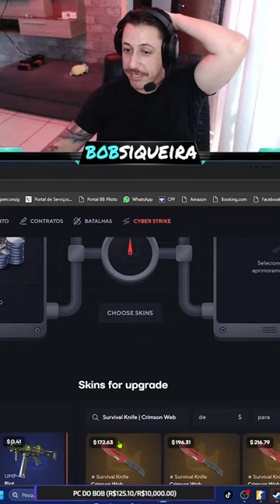RESENHA DO BOBZÃO❗TopSkins❗Insane gg❗Loja ❗CsKinStore❗Pix ❗Sub Farmando ... | bobsiqueira em